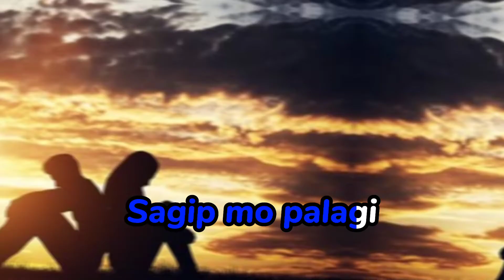DATI SIKEEE TIKTOK | LYRICS 🔥❤️🔥